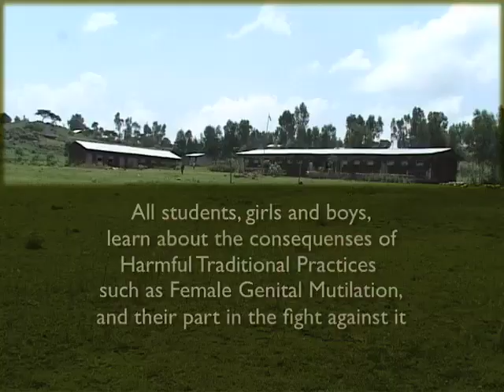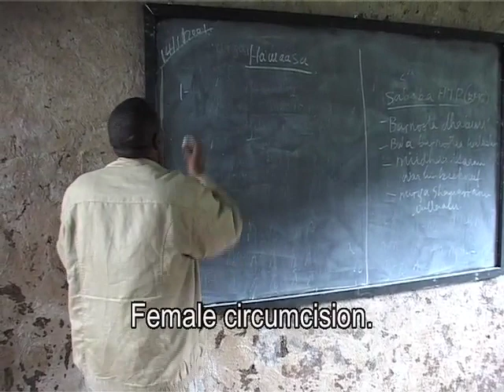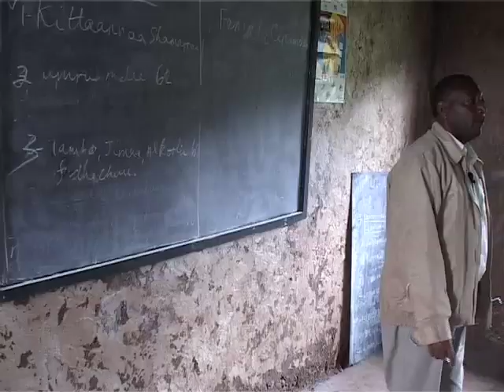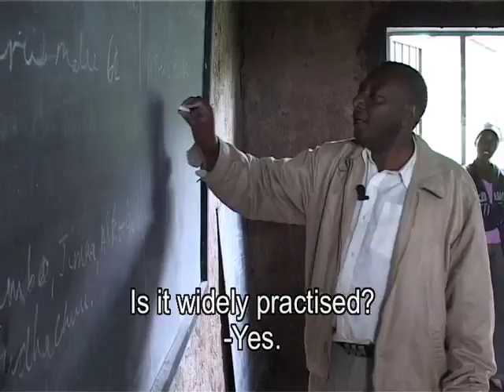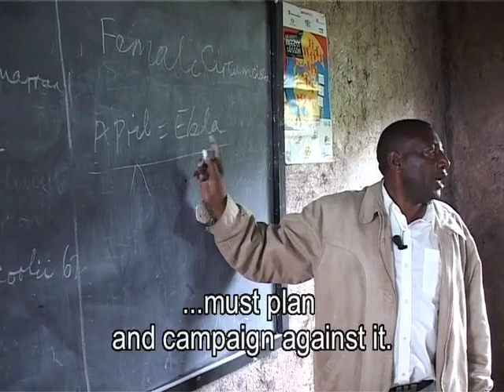FGM in school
Ethiopia: No turning back
Abebesh is 24 years old and works as a teacher in Hechuu, a village 20
kilometres from the capital. She also supervises the Hechuu girls club.
Setting up girls clubs is part of the ICEDA strategy. This organisation wants
to put an end to harmful traditions such as female genital mutilation.
Much has changed in Hechuu in the past six years. And these changes are
irreversible.